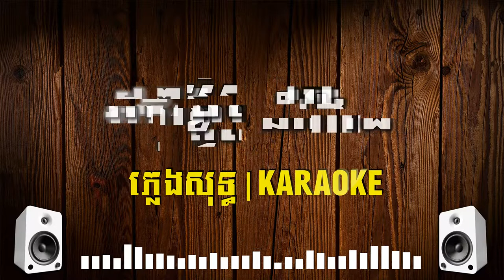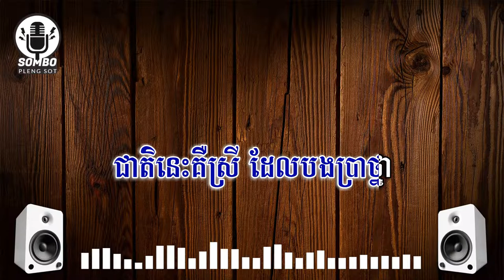ភ័ព្វសំណាង ភ្លេងសុទ្ធ | Phorp Somnang Pleng [ Sot Karaoke ]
++Credit:
សូមជួយគាំទ្របទភ្លេងដើម​ @sum vandorn plengsot៖